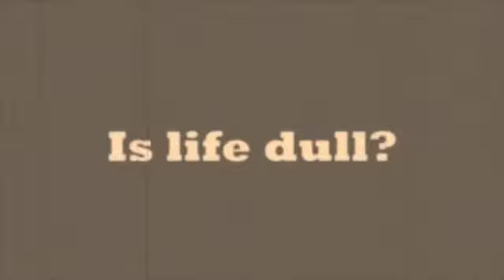Go-Orgo Orange Drink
A silent black and white commercial